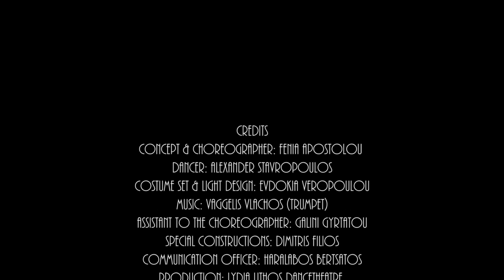The Dream of my Dream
Trailer of "The Dream of my Dream" contemporary dance solo in the 3rd Festival of Performing & Visual Arts Anapoda, Saint George Bastion, Old City, Rhodes.

Synopsis of The Dream of my Dream

A young man wakes up in nature and tries to stand up.He wears his shirt and after a while he receives an invitation card for a party where he finds first companion and finally loneliness.A young man's day or his favorite cartoon's day?How these different journeys become one?How the dream of a man is a child's dream and how an adult's life can return him back to his childhood?A dancer, a trumpet and four acts where the dream becomes reality of an ideal self in which the child and the man, the man and the cartoon co-exist.

Credits
Concept and Choreographer: Fenia Apostolou
Dancer/Performer: Alexander Stavropoulos
Costume Set & Light Design: Evdokia Veropoulou
Music: Vaggelis Vlachos (Trumpet Live)
Assistant to the choreographer: Galini Gyrtatou
Special Constructions: Dimitris Filios
Production Assistant: Stavros Ragias
Communication Officer: Haralabos Bertsatos
Production: Lydia Lithos Dancetheatre
Camera: Maja Widler & Petros Keleperas
Montage: Maja Widler